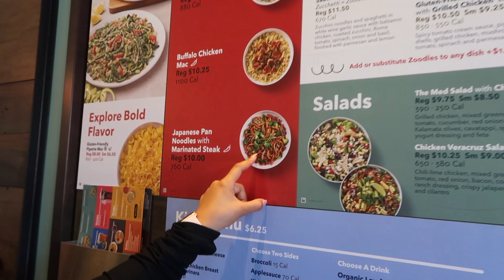She burnt my face! 🔥😑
Vlog #4  from this short week.

We're off to our 4th of July camping ⛺️ trip !
so tune in one Monday for the recap.